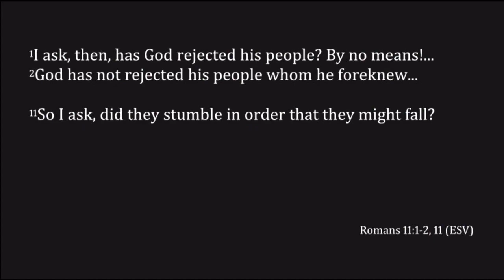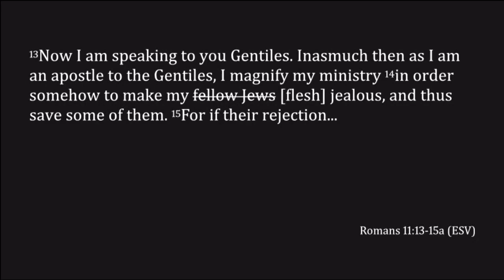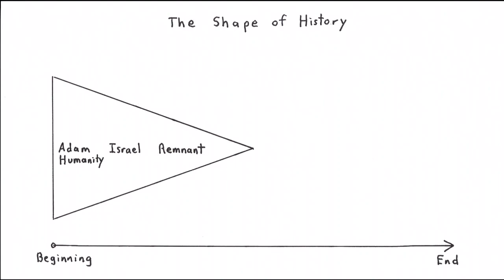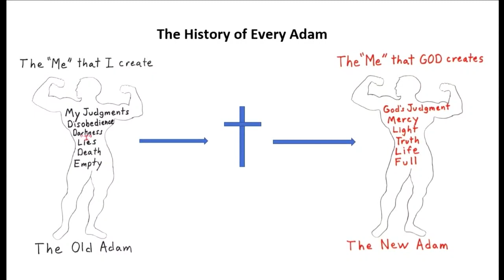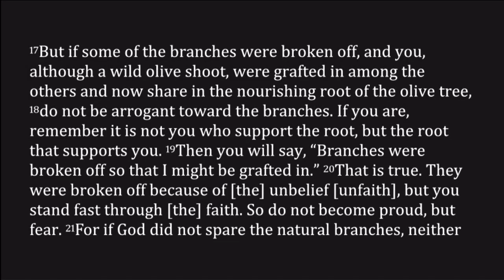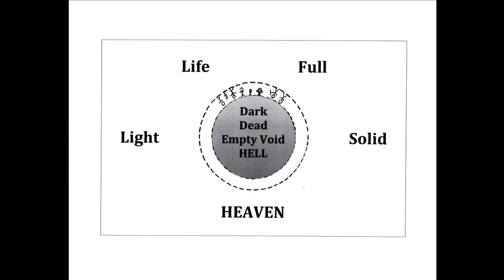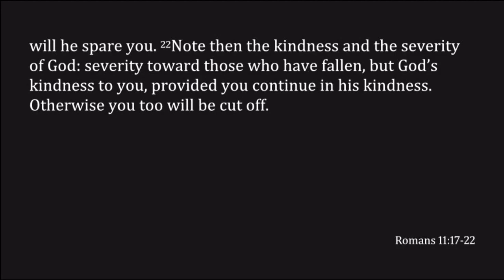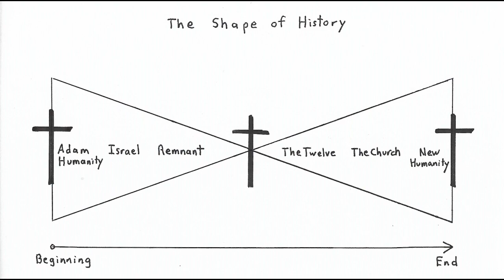Romans 11:11-32 ~ You Can Go to "H3!!" (The Kindness and Severity of God)